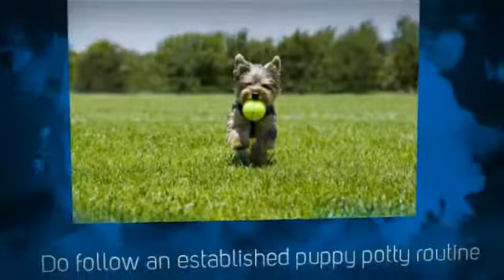Labrador Puppy Training Tips | Puppy Potty Training Tips | Tips on House Training a Puppy | Crate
Do's for Puppy Potty Training

• Do use pads to potty train
Using pads to potty train the puppy has been found to be effective as these lined pads contain a special scent that attracts the puppy to relieve himself on them.

• Do reward the puppy as an incentive
Every time the puppy relieves himself correctly in the designated area, always reward him for good behavior.  The reward needs to be given immediately after he has completed his business and not waiting until he comes back inside the house.  It is the first few seconds that count in order for him to make an association between the reward and the event.

• Do always use the same designated area
Once you have identified a designated area, whether it is outside or inside the house, it is imperative that you always stick to the same place to avoid causing any confusion to the puppy.  Eventually he will come to recognize the smell of this location.  In some cases, he may even choose his own preferred spot.  If he keeps returning to the same spot frequently to relieve himself, try to make this spot the potty area if possible.

• Do look out for the signs
Be on the lookout for signs that indicate the puppy is about to 'go' so that you can guide him to his designated area.  Some of the signs to look for are sniffing the area, circling and then pausing in the spot, whimpering, whining or starting to squat.  Once you notice any of these signs, immediately take the puppy to the potty area.  When he starts to defecate or urinate, use simple words for him to understand and relate to his actions such as "go potty" or "go pee pee".

• Do follow an established potty routine
It is very important to establish a routine for the puppy and follow it consistently.  This will again avoid creating any confusion for him and allow him to learn, recognize and follow the established routine. In most cases, he will usually need to 'go' after eating, drinking, sleeping and exercising. He may need to relieve himself up to 6-8 times daily.  The first part of the routine should be taking him to his potty area first thing in the morning when he wakes up.  After eating or drinking, he will also need to go potty.  So within 10 minutes of him finishing eating or drinking, take him to his potty area.

Don'ts for Puppy Potty Training

• Don't yell or smack your puppy
During the potty training period, there will be times when the puppy will have an accident.  Do not yell, shout or even smack the puppy especially during the initial training as he will not understand what he has done wrong.  Yelling, shouting or smacking will end up making him afraid of you.  When accidents occur, just clean up the soiled area thoroughly using pet stain cleaners.  Don't use regular household cleaners as they don't remove the attracting odors and can actually attract him back to that spot.

• Don't rub or push the puppy's nose in his mess
Do not punish the puppy for accidents by rubbing his nose in his urine or feces.  Call him a "bad puppy" or "no no" and take him immediately to the designated area.  Punishing will actually cause a reverse effect by making him scared of you or cause him to go into hiding when he has to 'go'.

• Don't run and pick up the puppy
Don't create a panicky situation when you see the puppy starting to potty outside his designated area.  Avoid the natural instinct of running and picking him up to take to his potty area.  Although this action does help delay the puppy's reaction temporarily, the commotion can cause some adverse effects of making him scared or distrustful.   Instead of running and picking him up, try showing your dissatisfaction with his action by using some negative words such as "no no" or some negative hand actions.

• Don't allow the puppy to run freely
Do not allow the puppy to have a free run of the yard or the house until he has been potty trained.  This is necessary to avoid accidents from happening. To prevent him from relieving himself outside the designated area, use a leash initially to confine him in the chosen spot.  To help him identify his potty area, take him to the selected area, give the potty command, wait until he has finished relieving himself and only then, begin rewarding the puppy.  It is important to only reward him if he goes potty in the designated spot.

• Don't use a dog crate as punishment
A dog crate should be a  place of comfort and safety for the puppy and is a great way to confine the puppy temporarily restricting his movement around the house during the training period.  However, never use the crate to punish him.  If the crate is used as punishment, it will create a negative effect and cause him to fear and refuse to enter the crate.  A puppy which is less than 6 months old should not be confined in the crate for longer than 3-4 hours each time as he is not able to hold his bowels or bladder for longer than that.